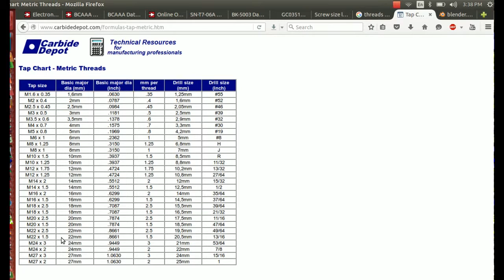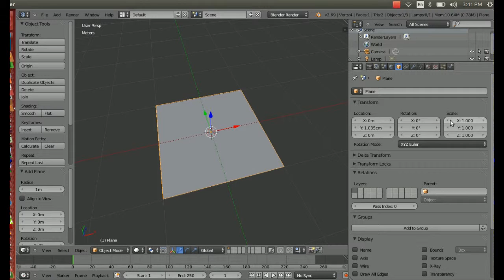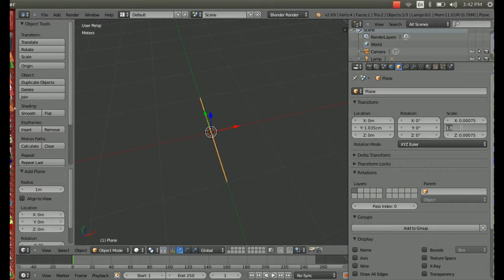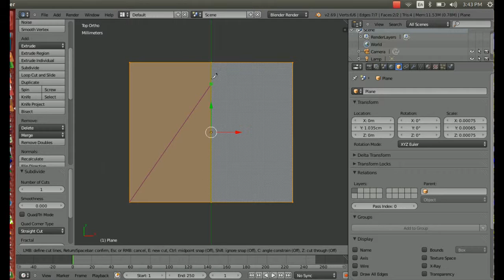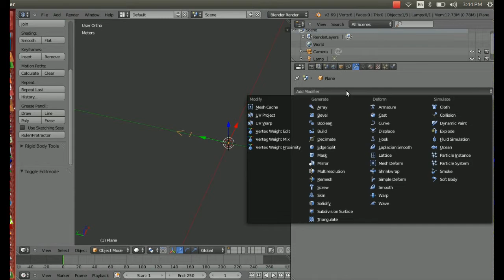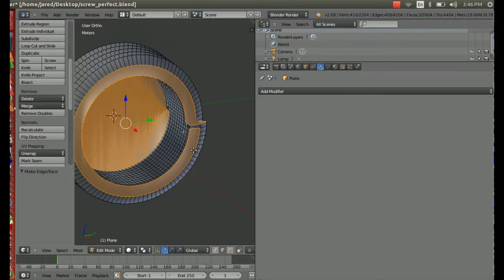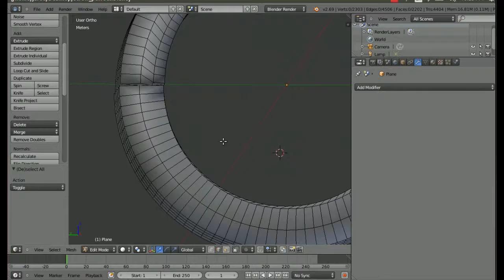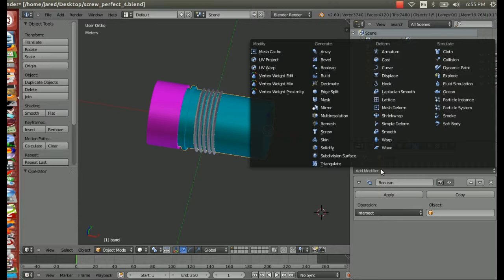Extrenal Screw Thread Blender Tutorial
A simple tutorial on making functioning threads on Blender. Don't hate on my video I did my best to explain the math. Assuming this link is still good here is the spreed sheet I used!